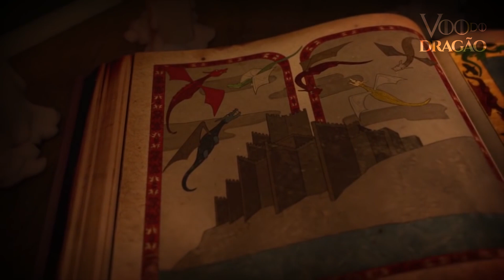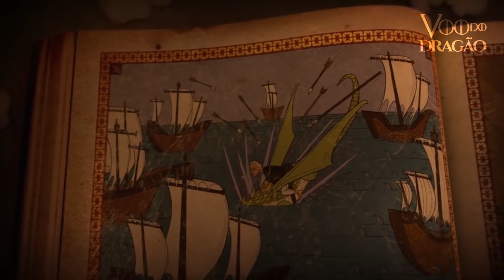HOUSE OF THE DRAGON: Como é o fim de cada um dos VINTE DRAGÕES na DANÇA DOS DRAGÕES!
A Dança dos Dragões será a história principal de House of the Dragon, a nova série do universo de Game of Thrones. Se trata da maior guerra de toda história de Westeros, que contou com mais de VINTE DRAGÕES envolvidos. Dezenas de Batalhas grandiosas resultaram na extinção dos Dragões nessa história épica. Nesse vídeo vamos falar de como cada um dos dragões de House of the Dragon acaba partindo ou sobrevivendo a esse grandioso evento!

▶ ADQUIRA OS LIVRO DA HISTÓRIA DE HOUSE OF THE DRAGON 👉 Fogo & Sangue - Volume 1

Twitter do Canal → @VoodoDragao

O ROTEIRO DE HOUSE OF THE DRAGON - Como deverá ser a história da 1ª TEMPORADA da série?